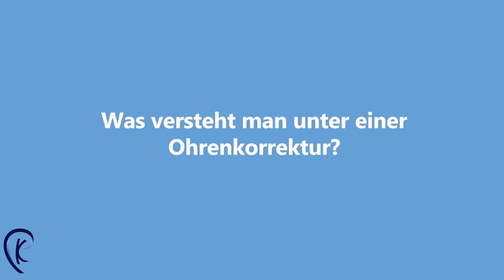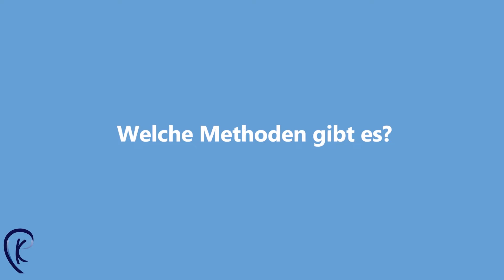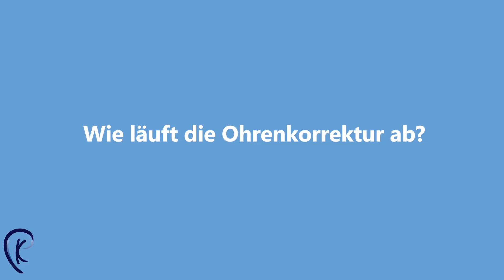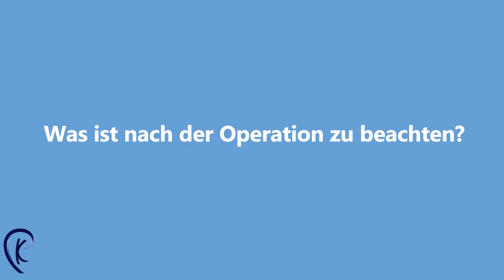Ohren anlegen | Priv. Doz. Dr. med. Christoph Klingmann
Priv. Doz. Dr. med. Christoph Klingmann erklärt das Ohren anlegen - Methoden, Ablauf & Nachsorge.